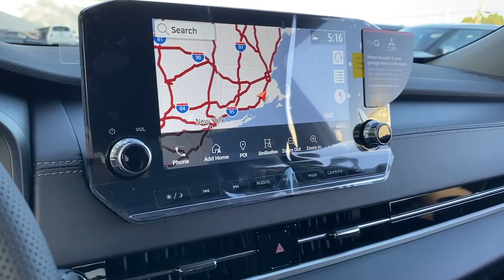2024 Mitsubishi Outlander SE MA Fall River, Dartmouth, New Bedford, Wareham, Tiverton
New 2024 Mitsubishi Outlander SE available at Prestige Auto Mart 1 located in 1175 State Rd, Westport, MA, 02790. Servicing the Fall River, Dartmouth, New Bedford, Wareham, Tiverton area.

Take a moment to check out the  2024  Mitsubishi Outlander. This sleek, modern Outlander delivers family-oriented versatility and forward-thinking tech. With available options such as all-wheel-drive and 3-row seating, this smartly styled compact crossover helps you navigate the journey with ease and comfort. Practicality blends with pleasing, contemporary style in this well-equipped Outlander. See for yourself when you take it out for a test drive. Our professional staff looks forward to giving you excellent service!